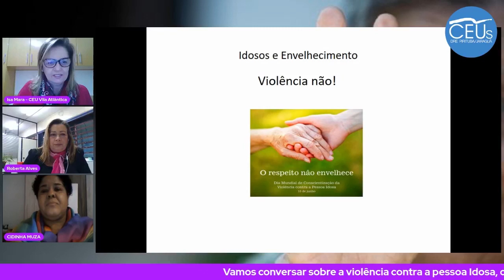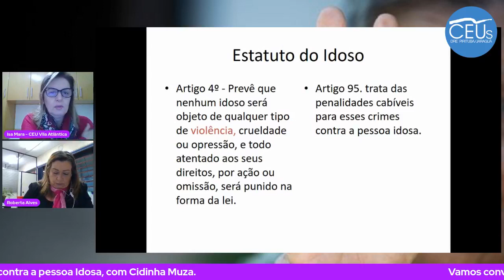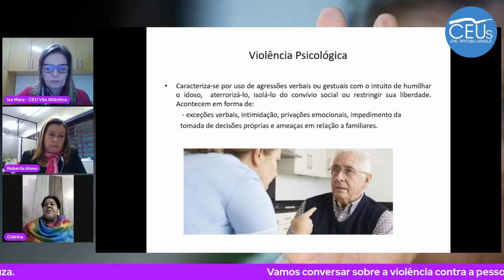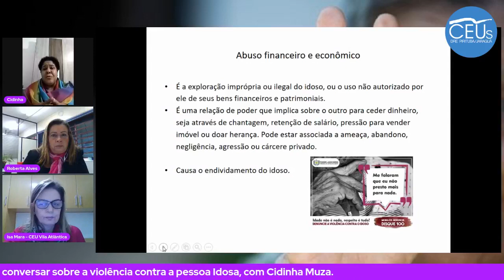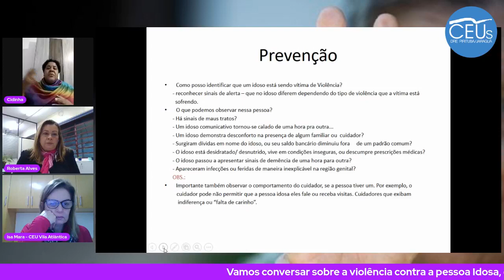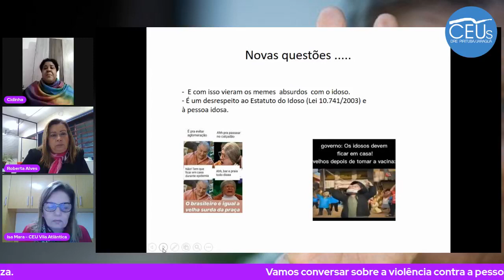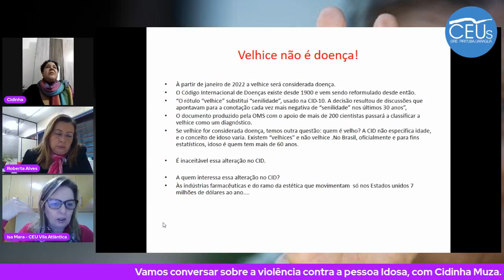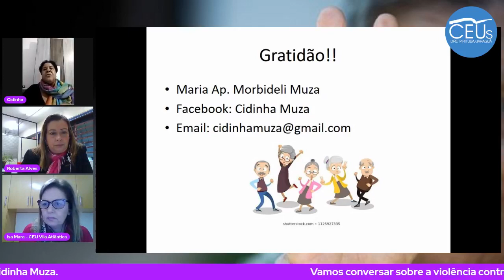Cidinha Muza fala sobre Violência contra o Idoso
É preciso sensibilizar a sociedade para o combate das diversas formas de violência cometidas contra a pessoa com idade igual ou superior a 60 anos.
Estatuto do Idoso Art. 4º Nenhum idoso será objeto de qualquer tipo de negligência, discriminação, violência, crueldade ou opressão, e todo atentado aos seus direitos, por ação ou omissão, será punido na forma da lei. § 1º É dever de todos prevenir a ameaça ou violação aos direitos do idoso. Veja na íntegra